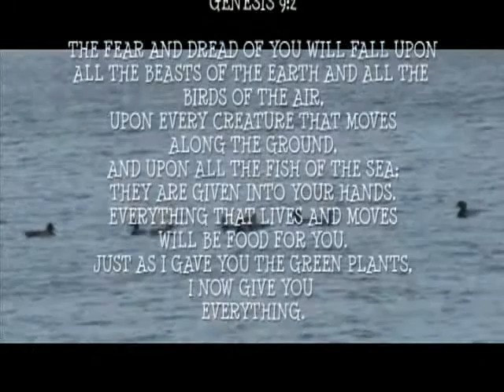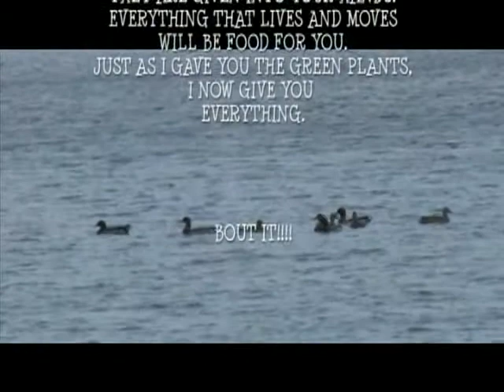Some Old Duck Hunting Footage!!!!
Just a quick little music video to go with some duck and goose stackin!